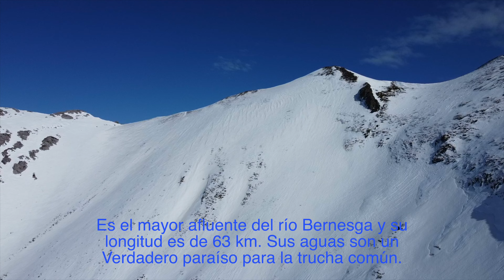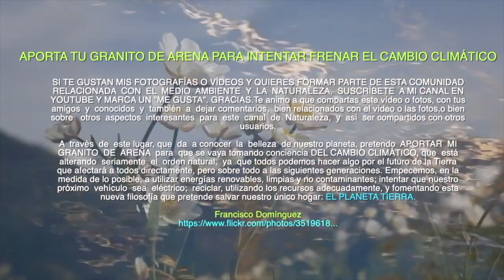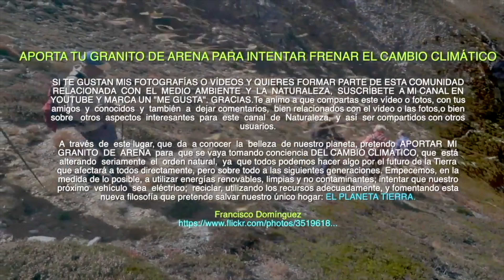7 lugares de León a vista de pájaro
Gracias.